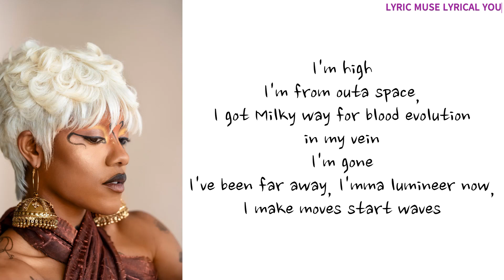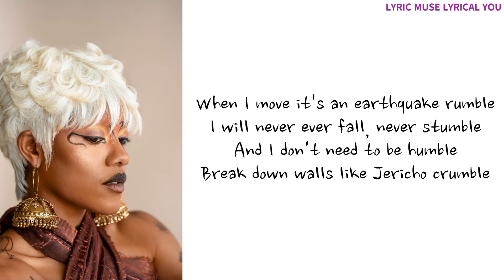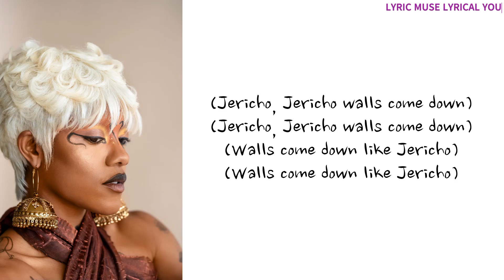Jericho - Iniko LYRIC VIDEO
No copyright is intended. All rights and/or credit are reserved for the original owners. I am simply posting a video that I edited.

Picture on the Logo is from Canva and babyscuddle from red bubble